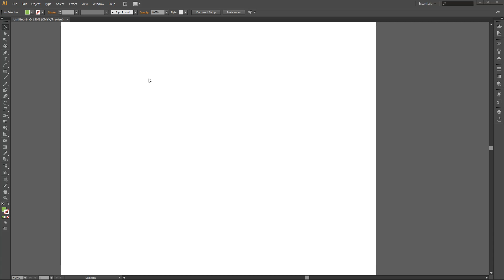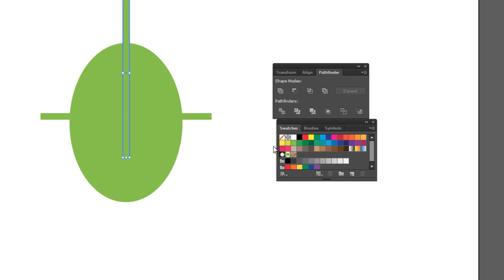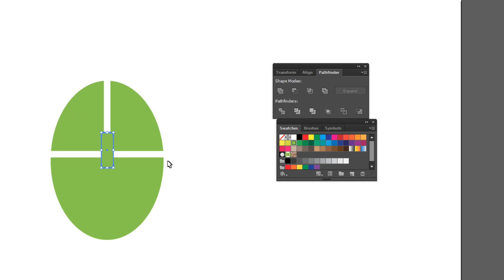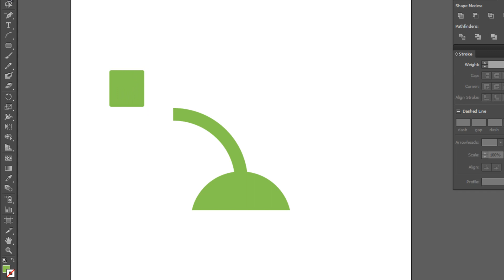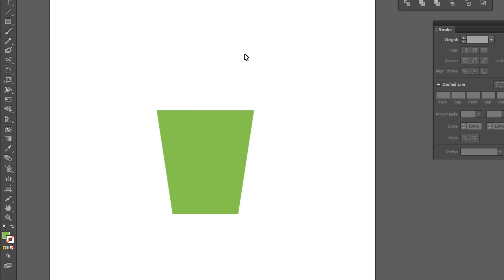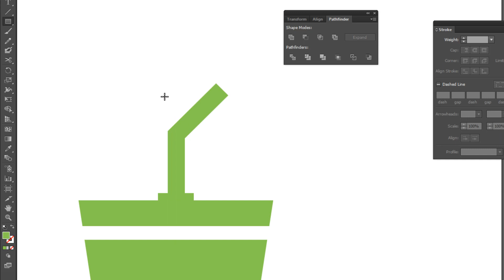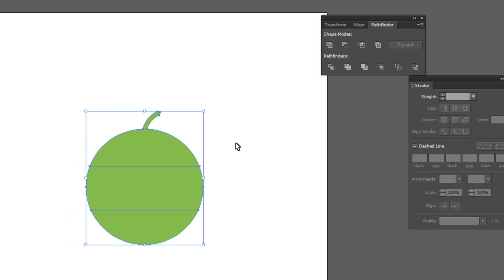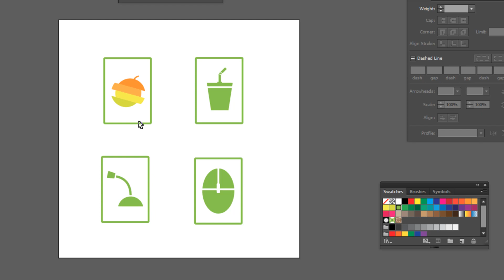ขุนพลกราฟิก สอน Illustrator - สร้างไอคอนจากเครื่องมือ pathfinder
ขุนพลกราฟิก สอน Illustrator - สร้างไอคอนจากเครื่องมือ pathfinder ติดตามข่าวสารเกี่ยวกับสต๊อกเวกเตอร์ได้ที่ และที่